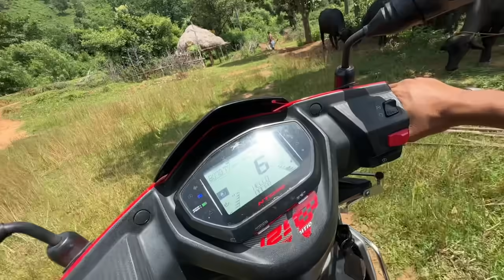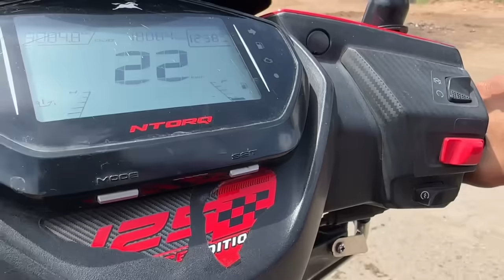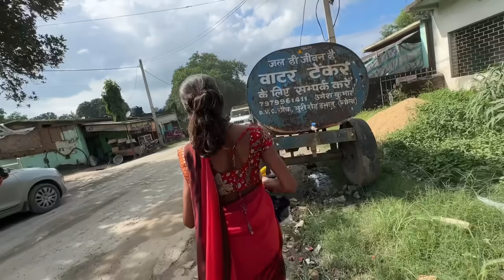खतरनाक Accident हो गया